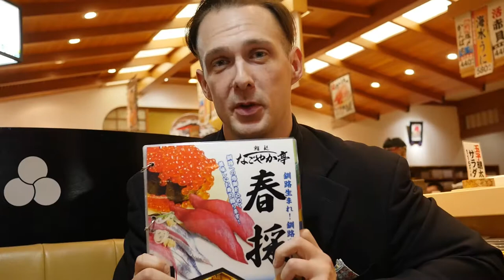What to do in Kushiro? Eat delicious Kaiten-Sushi at Nagoya-Katei of course !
We are back in kushiro !
A trip here is incomplete without stopping by the famous sushi restaurant NAGOYA-KATEI !
Their main branch was fantastic! But rest assured because they have plenty of locations around hokkaido.
The salmonroe sushi was fantastic. Just see for yourself. Talk about service!
Camera - Hideshi Tsunematsu
Presenter - Joshua Hamilton
Special thanks to Nagoya Katei and Tomohiro Yano